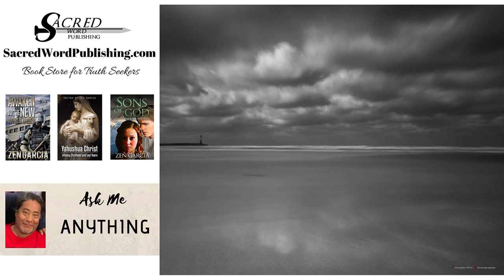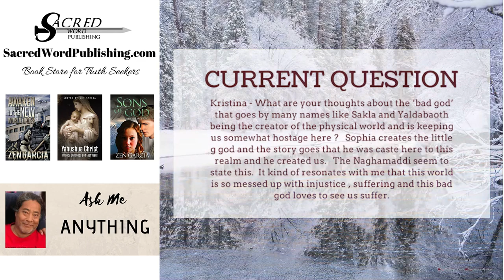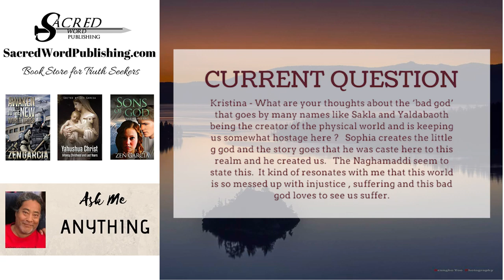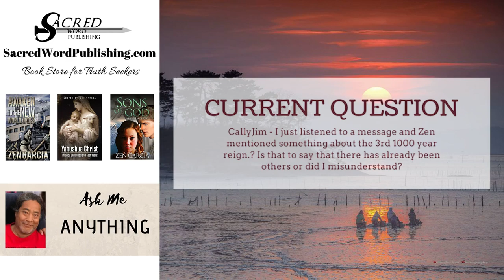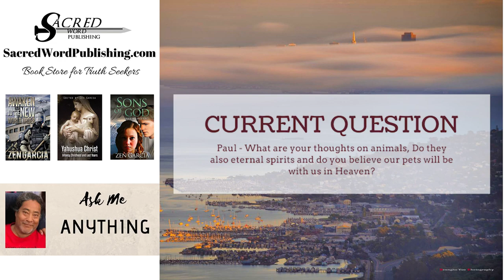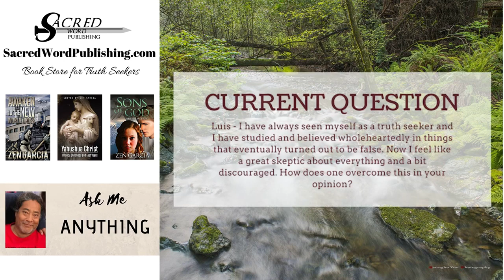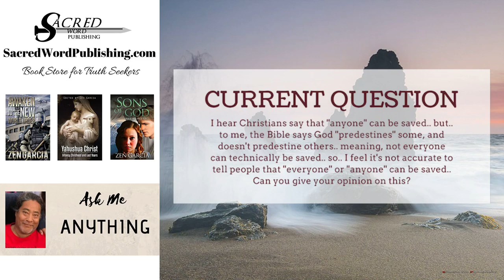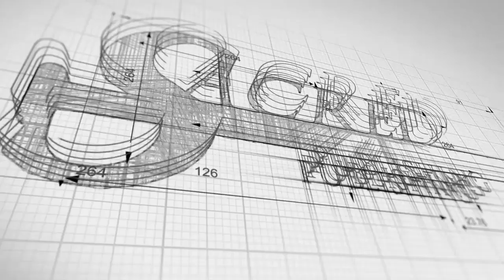Ask Me Anything with Author Zen Garcia Episode 19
Thank you for joining us for the 19th installment of the Ask Me Anything series with author Zen Garcia and host Joy Garcia (Zen's daughter in law)!

Books mentioned tonight:
Sons of God
Tales of Forever: The Unfolding Drama of God's Hidden Hand in History
An Historical Treatise of the Travels of Noah into Europe